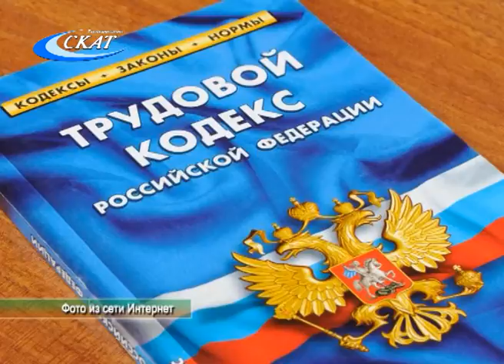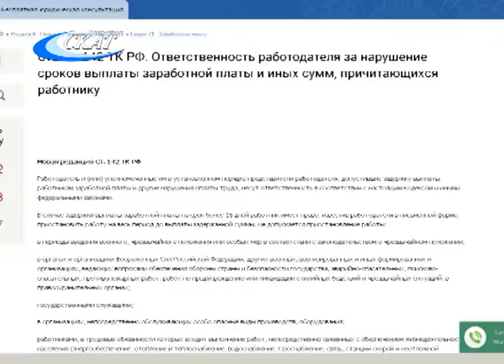РАЗЪЯСНЕНИЯ ТРУДОВОГО ЗАКОНОДАТЕЛЬСТВА